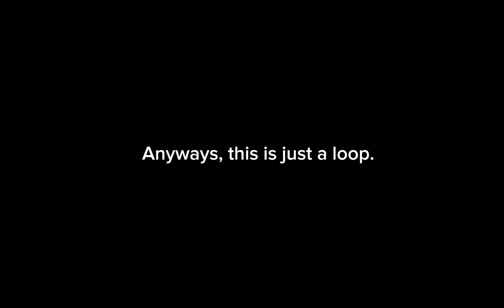"Genya..!!" | Shinazugawa angst | GL2 | KNY | Genya's death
YES, YES, I KNOW I MESSED UP SANEMI'S SHIRT LMAO